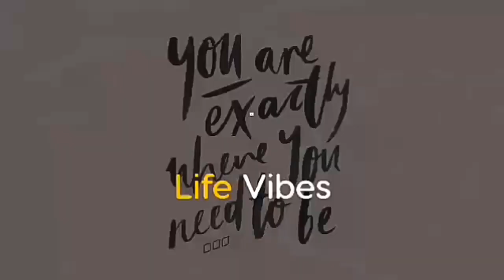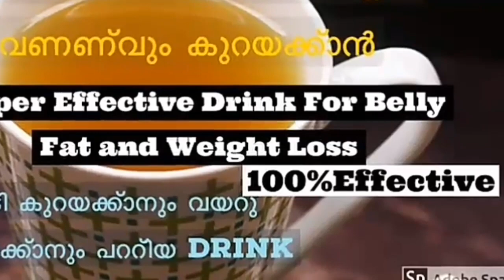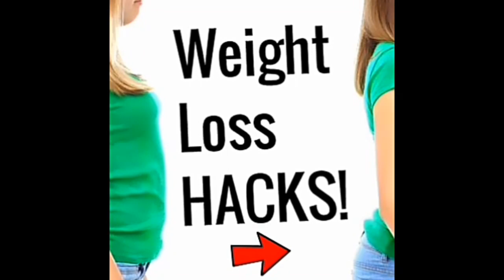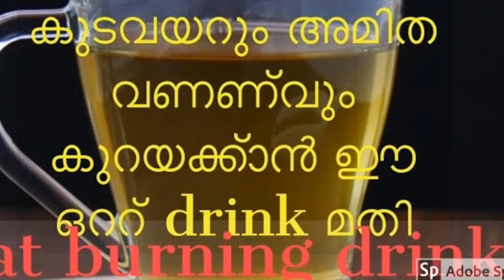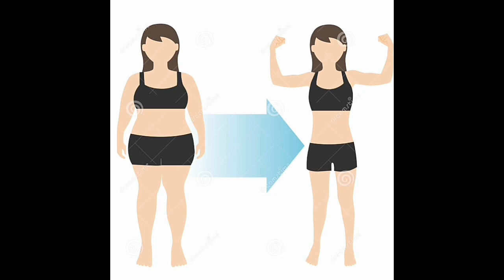10 ദിവസം കൊണ്ട് 10 കിലോ വരെ കുറക്കാവുന്ന അടിപൊളി ഫുൾ day meal plan || full day meal plan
thank youU